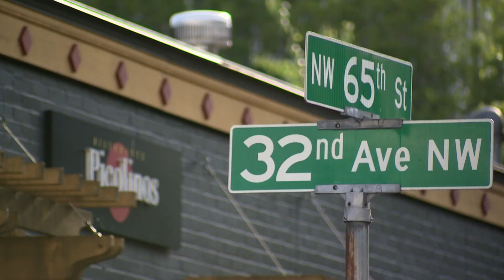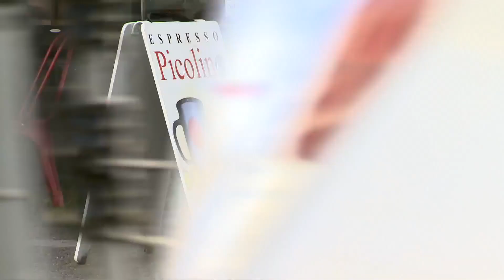Death of beloved restaurant owner shocks Ballard neighborhood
Restaurant patrons of Ballard's Sunset Hill neighborhood are in shock after the owner of a cherished local restaurant unexpectedly died last Sunday.

The owner of Ristorante Picolinos, Tom Bailiff, died in his sleep at the age of 61 from natural causes, according to his partner.

"For him, it was never just a business, it was really his baby," said Thomas Boone, the restaurant's General Manager.

His former maître d', Roberto Lopez, said the loss will be felt deeply.

"It was shocking because, ya know, he was always so full of life," said Lopez.